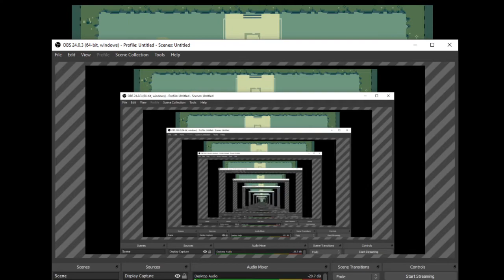Part 1 Titan Souls Prototype - The Maze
I understand there's a full version, but I ain't playing it. Ain't got no cheddar.

Jeremiah 17:7
But blessed is the one who trusts in the LORD, whose confidence is in Him.